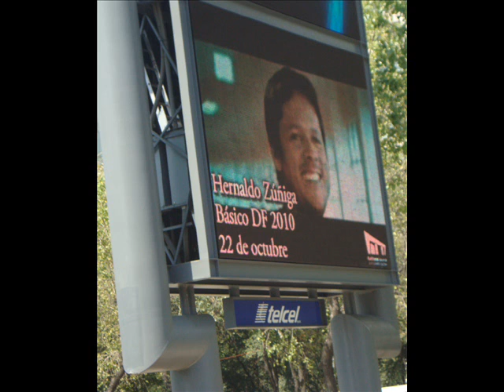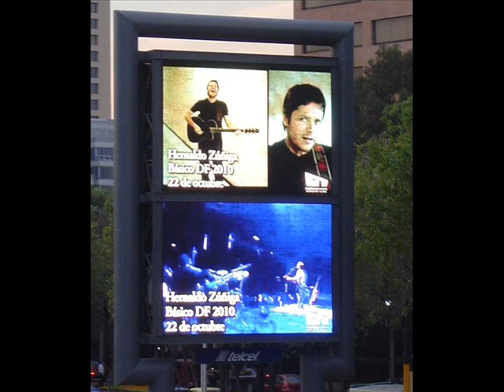Hernaldo Zúñiga en Entrevista - Auditorio Nacional, DVD Mercurio y nuevos proyectos (2/3)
Hernaldo Zúñiga en entrevista el pasado 20 de octubre, promocionando el recién concierto del 22 de octubre en el Auditorio Nacional, nos habla también del DVD Mercurio que está próximo a lanzarse y de nuevos proyectos, primera vez que nos habla de ellos ellos. ¡Una interesante entrevista!